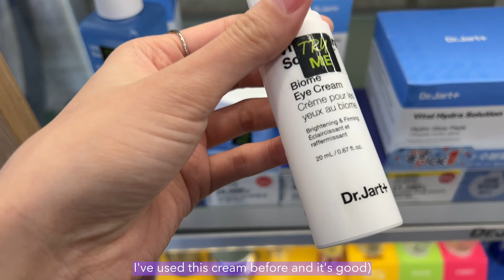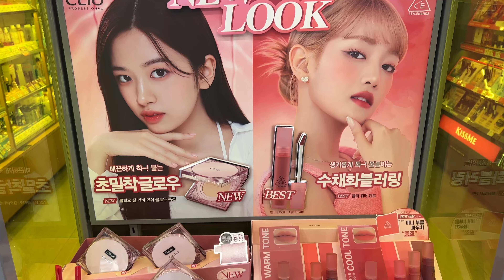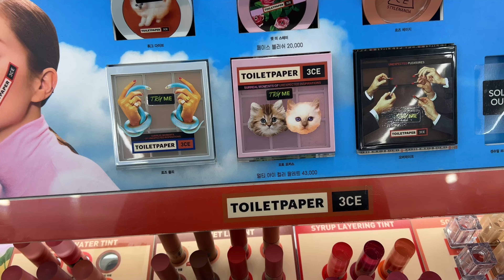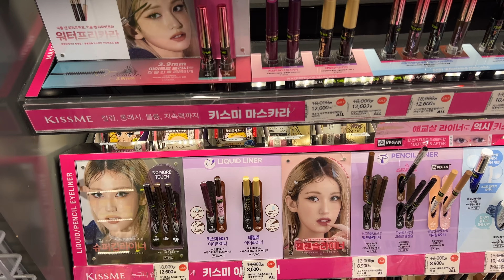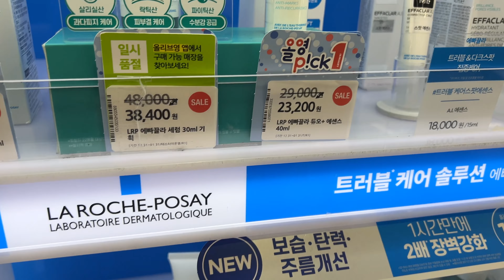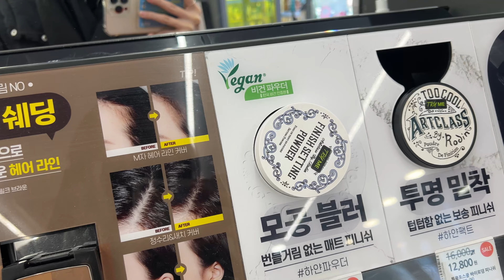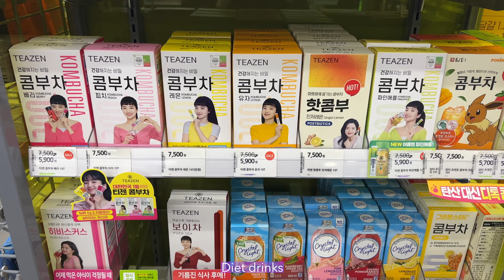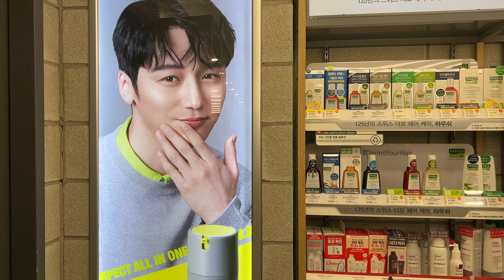Korean cosmetics. Korean skincare. Shopping in Korea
Hello guys❤️
Today I’ll show you Korean cosmetics, Korean skincare products in a big store Olive Young🇰🇷

Cosmetics shopping in Korea🫶🏻
I hope you will enjoy this cosmetics shop tour😘

South Korea 🇰🇷

Helen -your Korean Eonni🇰🇷